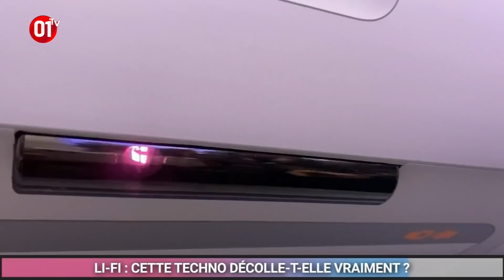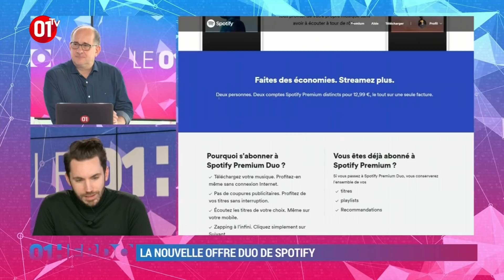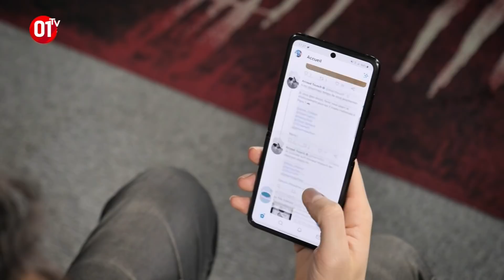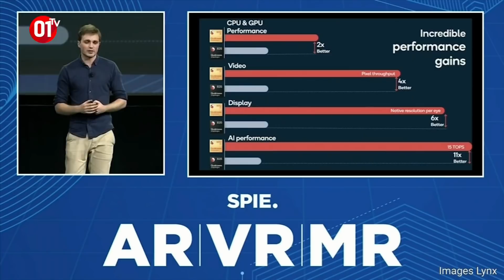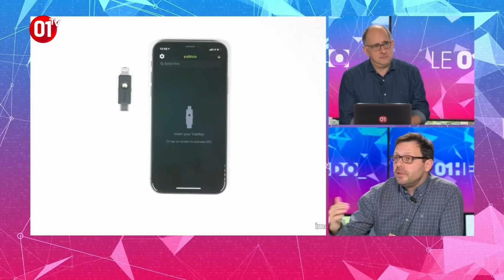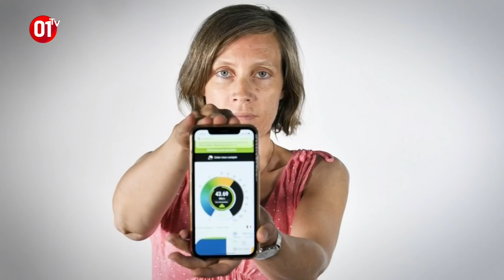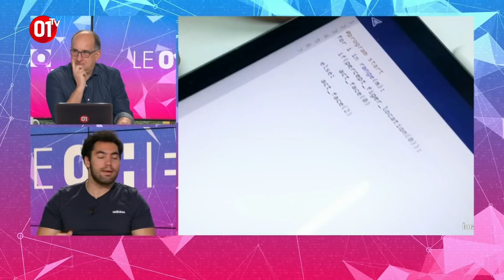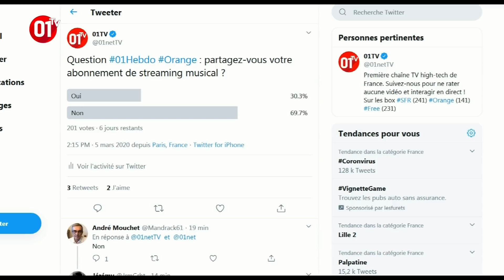01Hebdo #257 : Lynx, la startup française qui mixe VR et AR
Au programme de ce 01Hebdo cette semaine :
- La France considère que les chauffeurs Uber sont des salariés
- Spotify lance son offre duo pour les couples
- Apple promet 500 millions de dollars de dédommagements pour les iPhones ralentis
- La startup française Lynx lance son casque qui mixe réalité virtuelle et réalité augmentée. Stan Larroque, son fondateur, est avec nous sur le plateau.
- Les clés de sécurité, à quoi servent-elle ? Pourquoi c’est bien d’en avoir une ? Gilbert Kallenborn, journaliste cybersécurité à 01net.com, nous explique tout.
- Le Li-Fi, est-ce une technologie qui décolle enfin vraiment ? On fait le point sur la question avec Amélie Charnay, journaliste télécoms à 01net.com.
- Pour finir, comme chaque semaine, Jordan Caucino fouille les tréfonds du web à la recherche d’objets insolites.